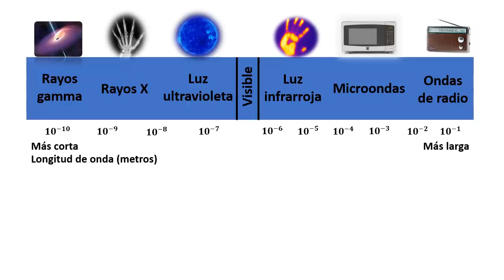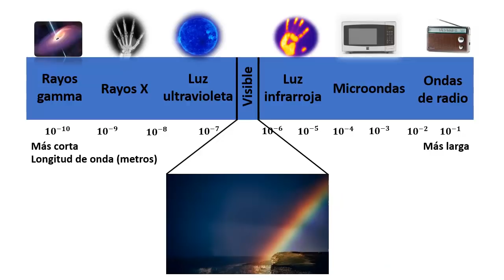Color de las cosas | VITUAL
¿Sabes por qué una manzana es roja, las hojas de un árbol verdes, tu camisa azul o por qué las cosas tienen un determinado color? En este video te lo explicamos.

✔ Video creado por